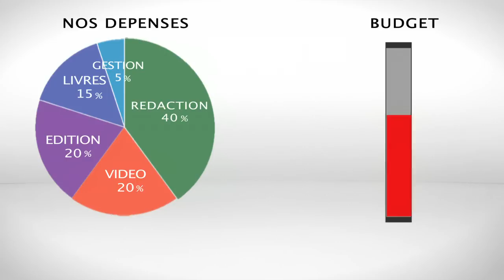Michel Collon : Aidez Investig'Action !